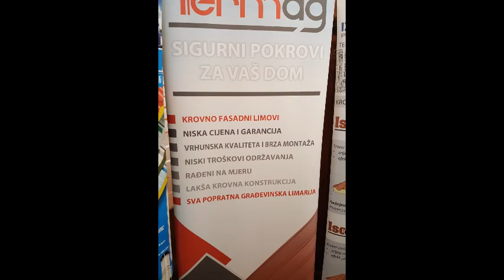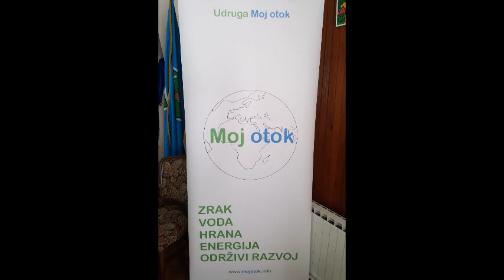Moje Brod Moravice bez azbesta!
Pod pokroviteljstvom Općine Brod Moravice, a u sklopu Javnog poziva građanima da prijave objekte na kojima se nalazi azbest, 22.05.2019. godine proveli smo akciju “Moja Općina Brod Moravice bez azbesta!”.